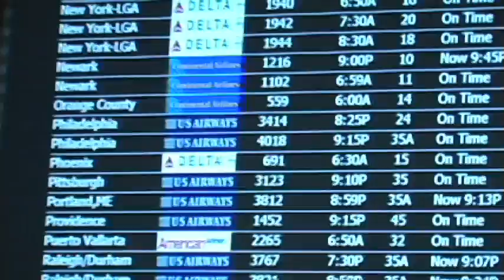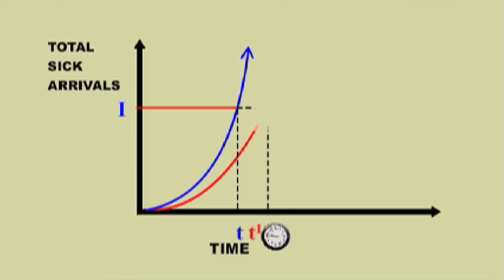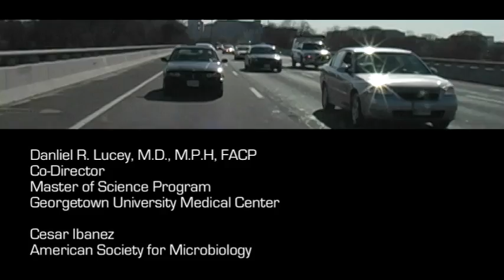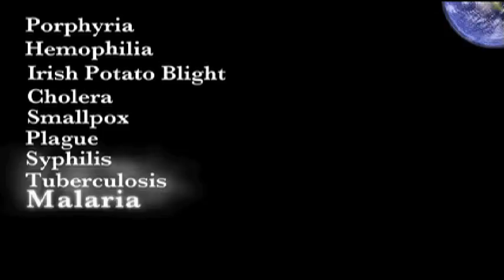Modern Transportation & Infectious Disease (MWV15)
From your local bus route to international air travel, infectious diseases can spread across the globe in a matter of hours. In this video podcast episode filmed at the Koshland Science Museum in Washington, D.C., Stephen Eubank from the Virginia Bioinformatics Institute of Virginia Tech and Daniel Lucey from Georgetown University discuss the role of transportation in the spread of disease and examine the effectiveness of various measures to curb transmission.